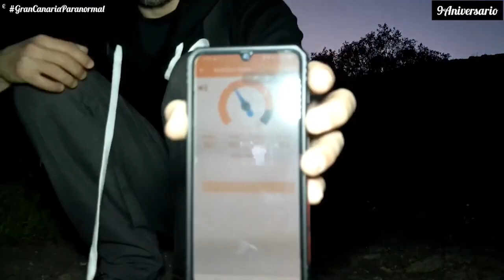𝐁𝐔𝐒𝐂𝐀𝐍𝐃𝐎 𝐅𝐄𝐍𝐎́𝐌𝐄𝐍𝐎𝐒 𝐏𝐀𝐑𝐀𝐍𝐎𝐑𝐌𝐀𝐋𝐄𝐒 𝐜𝐨𝐧 𝐃𝐀𝐕𝐈𝐃 𝐂𝐀𝐁𝐀𝐋𝐋𝐄𝐑𝐎 | 𝐄𝐥 𝐒𝐚𝐥𝐩𝐢𝐪𝐮𝐞 𝟏𝐱𝟏𝟗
Esta semana en “El Salpique” recibimos a David Caballero. Una persona amante de la investigación de sucesos paranormales que le empujó a crear hace un par de años Gran Canaria Paranormal. En su blog, podcast y canal de Youtube se dedica a ir a sitios abandonados, investigar la historia del inmueble o las personas que lo habitaban, e incluso, analiza lugares con diferentes instrumentos que miden la energía del lugar, como el péndulo.  Además, David ha sido capaz de captar en la entrevista alguna presencia en nuestro plató.